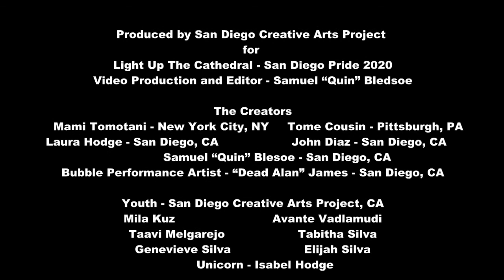Together We RIse Final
Produced by San Diego Creative Arts Project
for
Light Up The Cathedral - San Diego Pride 2020
Video Production and Editor - Samuel “Quin” Bledsoe

The Creators
   Mami Tomotani - New York City, NY  Tome Cousin - Pittsburgh, PA
   Laura Hodge - San Diego, CA   John Diaz - San Diego, CA
   Samuel “Quin” Blesoe - San Diego, CA
Bubble Performance Artist - “Dead Alan” James - San Diego, CA

Youth - San Diego Creative Arts Project, CA
   Mila Kuz    Avante Vadlamudi
   Taavi Melgarejo   Tabitha Silva
   Genevieve Silva   Elijah Silva
     Unicorn - Isabel Hodge

Youth & Teens - Hariyama Ballet NY, NY
   June Morishige     Kanae Funabiki
   Léa-Miyu Foulloy   Lyn Russell
Haruki Fukase